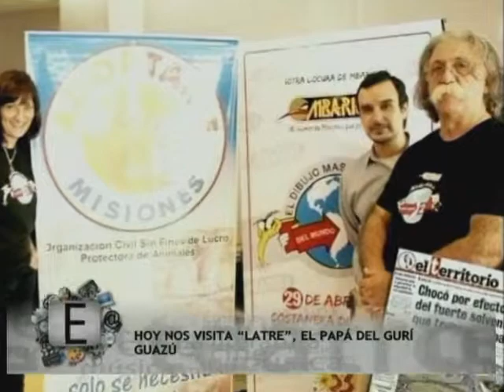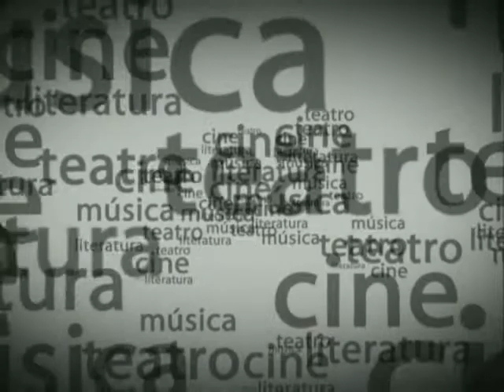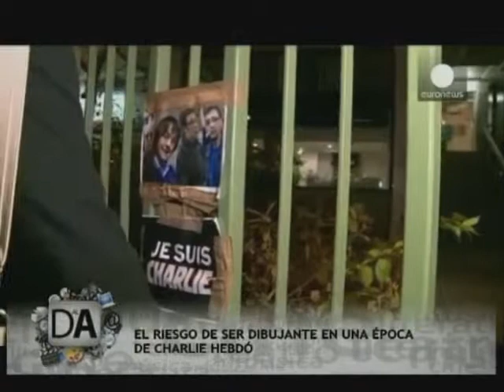DERECHO AL AUTOR - LATRE -BLOQUE 1